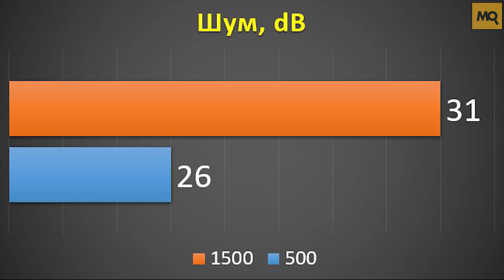Thermaltake Pure Plus 12 RGB обзор вентиляторов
Thermaltake Pure Plus 12 RGB с учетом невысокой стоимости выступают удачным решением для апгрейда корпуса или системы жидкостного охлаждения. К плюсам отнесем хорошо проработанную подсветку, детализированные настройки, синхронизацию с Razer, возможность масштабирования, низкий уровень шума.